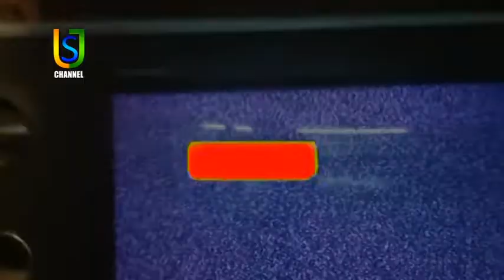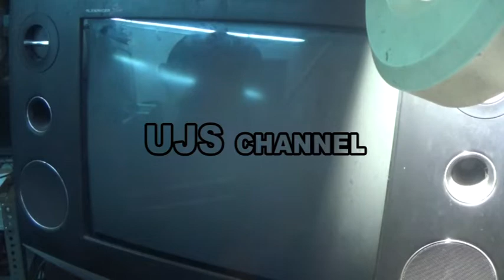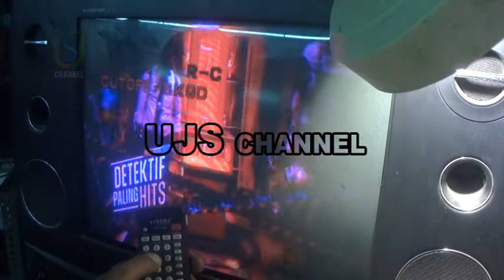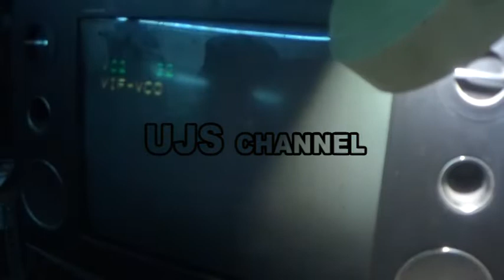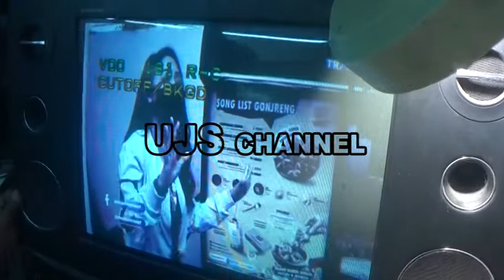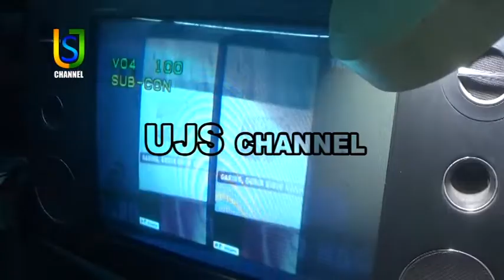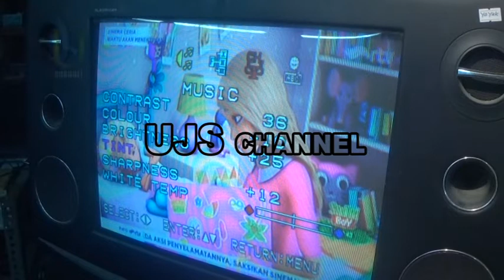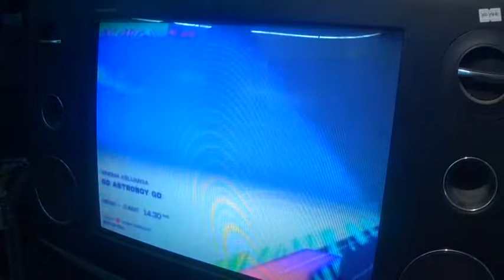TV. TV Sharp 21 slim Warna Dasar Dominan Biru / Ungu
By: UJS. Channel Berbagi Pengalaman /Tutorial dan Sambil Belajar .semoga Bermanfaat untuk Teman teman kita Semua. TV Sharp 21 slim  Warna Dasar Dominan Biru / Ungu